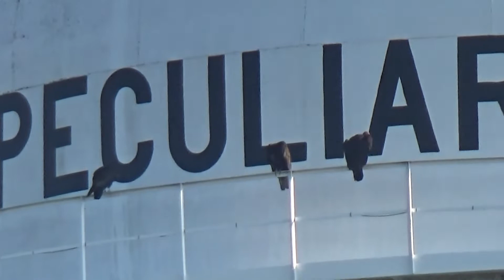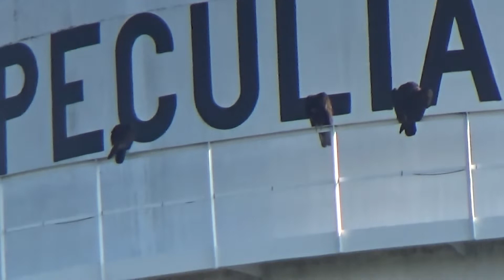Just a short